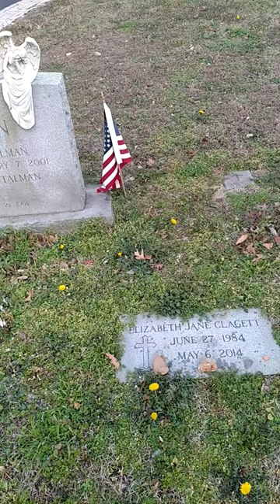Liz's grave February 11, 2017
Hollywood cemetery, Richmond VA